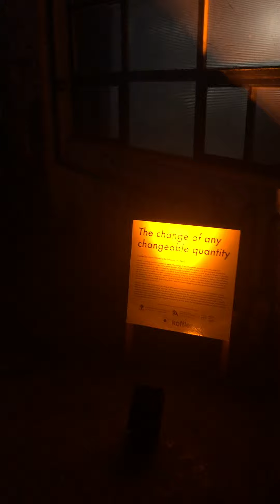Full Exhibition Walk Through